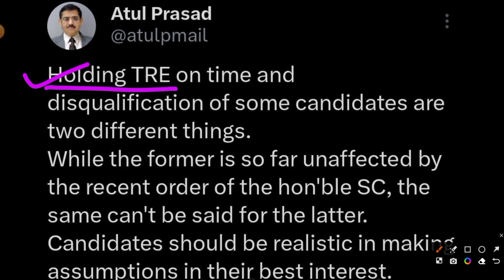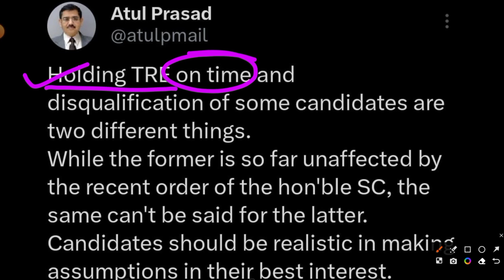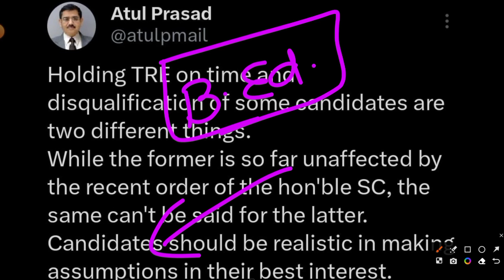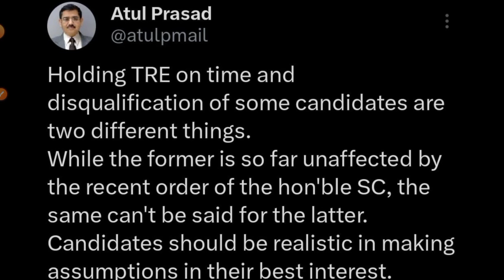B.ED. VS BTC | IS B.E.D ALLOWED IN BPSC BIHAR TEACHER? BIHAR TEACHER NEWS TODAY | NCTE NEWS TODAY